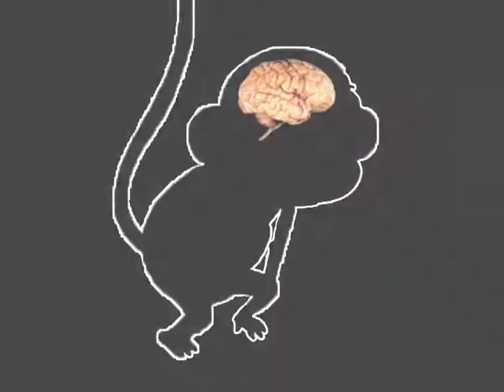Cramp Twins: 19/2000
Once again I apologise if I've not posted any videos lately, but things have been going slow for me lately. No matter how hard I try, I don't seem to have the same drive to make videos or any other projects I want to make. I think I need self-discipline, so I could work more on them while putting my all into each one.

Anyway, here's another Cramp Twins AMV with a Gorillaz song, you should probably expect more of them from now on. Considering they are still relevant at the moment, BTW I've yet to hear the new album.

On that note; it has come to my attention that Gang Green gang leader, Ace from 'The Powerpuff Girls' is filling in for Murdoc as the base player. Despite the fact I was never a big fan of the original series, I'm all for the Gorillaz making ties with that show's canon (though I would have appreciated a subtle cameo or reference). I hear people complain about the 2016 reboot, but its not like the original series was that good to begin with.

If there's any animated show with Tom Kenny that was more deserving of a comeback, it was 'Cramp Twins'. But seriously if you like this show as much as I do, then please demand for a revival. I don't care if it's a TV movie, I just want closure. So please show your support for this misunderstood cartoon, and let them know you want a proper conclusion. My second apology for being so blunt over cartoons, but they have significance to me as a kid from the 2000s.

Cramp Twins belongs to Cartoon Network, Studio 100 and Cinemon
19/2000 belongs to Parlophone Records and Virgin Records